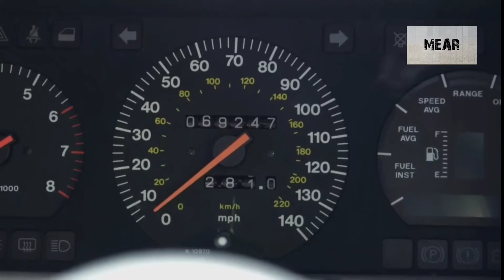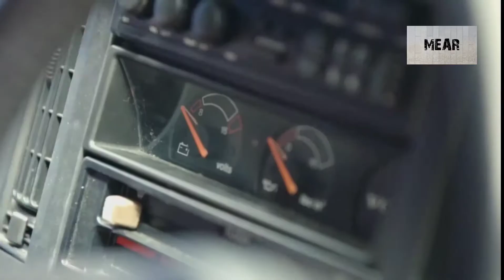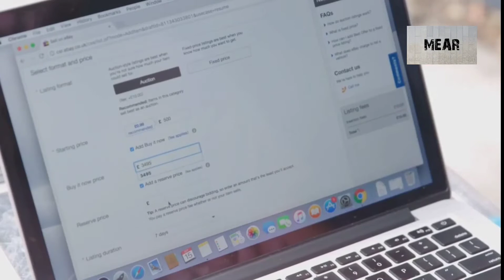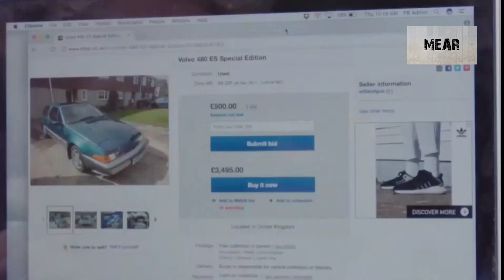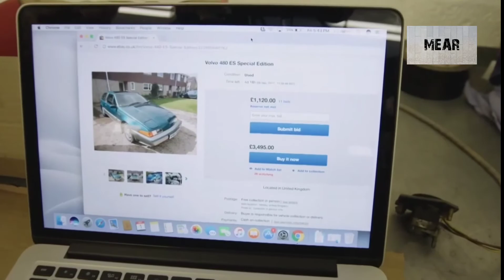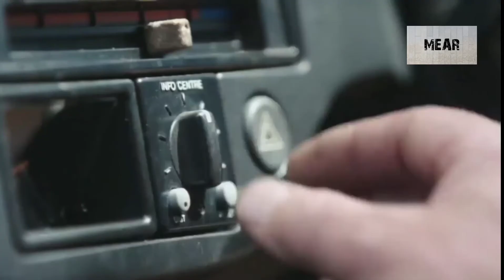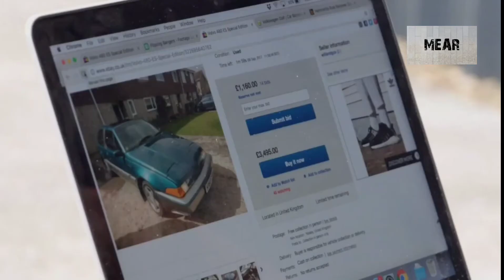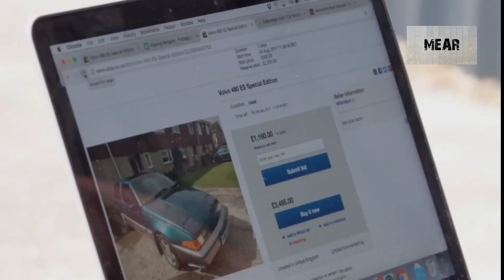ARABA TAMİR TADİLAT 13 - (VOLVO 480)